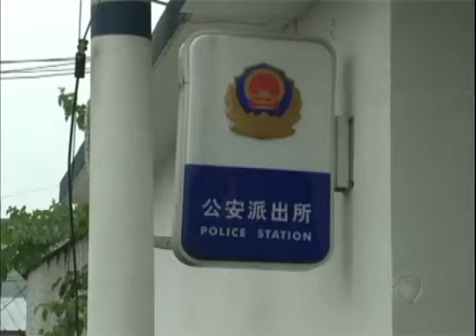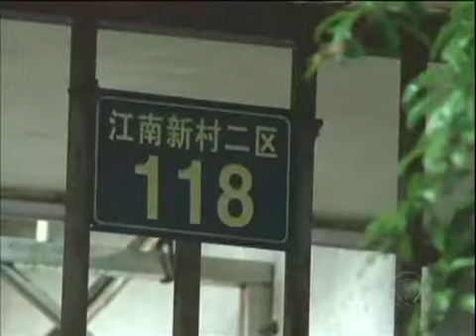Mãe explica acidente que fez bebê ficar preso em encanamento na China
Segundo a polícia, a jovem de 22 anos deixou a criança cair no vaso sanitário quando deu à luz. Ela teria tentado salvar o filho, mas não conseguiu. Entenda na reportagem!